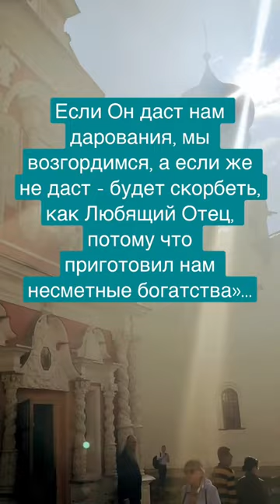ПОЧЕМУ БОГ НЕ ДАЕТ, ЧЕГО МЫ ПРОСИМ - АФОНСКИЙ СТАРЕЦ ПАИСИЙ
В 2024 году исполняется 100 лет со дня рождения величайшего святого наших дней - преподобного Паисия Афонского